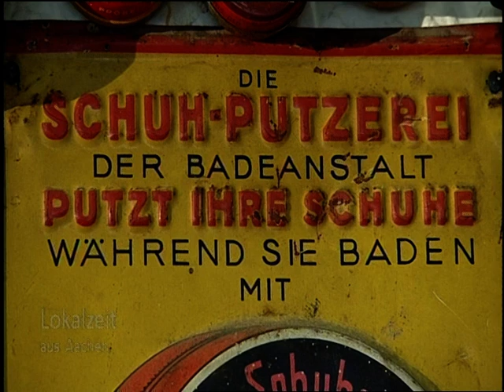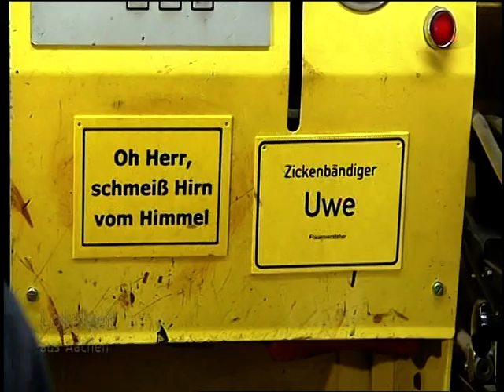Schuster Schuhmacher Huber Aachen,cobbler shoemaker schuhreperatur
Schuster Schumacher Huber Aachen